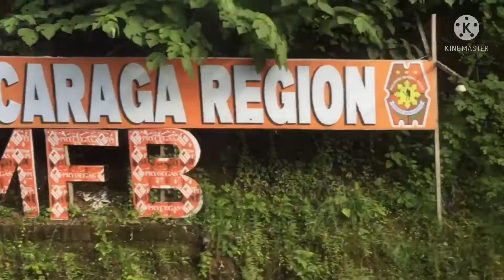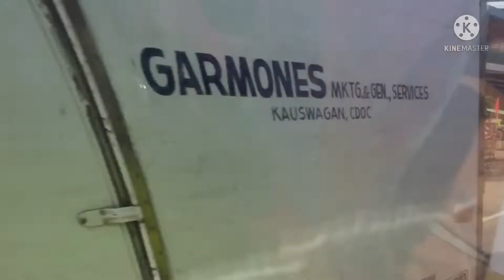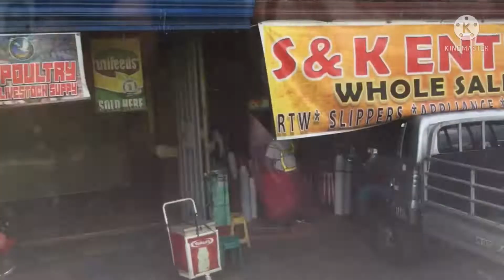Byaheng Gingoog 7